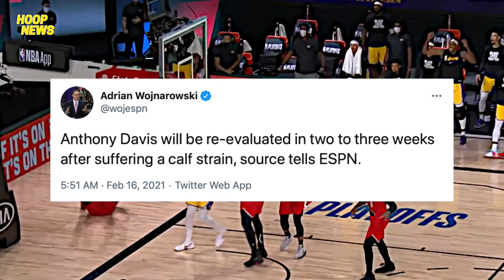Anthony Davis PAREHAS NG INJURY Kay Kevin Durant Noong 2019!